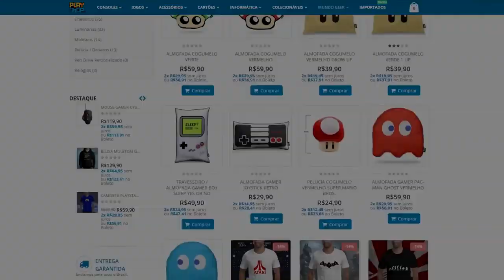TOP 10 : JOGOS DE SOBREVIVÊNCIA MAIS ESPERADOS DE 2020 ! - PS4/XONE/SWITCH/PC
Sobreviência é um estilo de jogo que não pode faltar de forma alguma em 2020, é por isso que nesse vídeo eu separei os 10 mais esperados desse ano pra vocês ! ↑